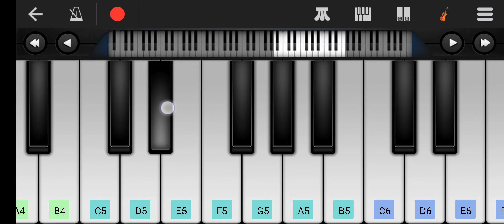Nagin Tune On Piano - Walk Bank - violin🎻